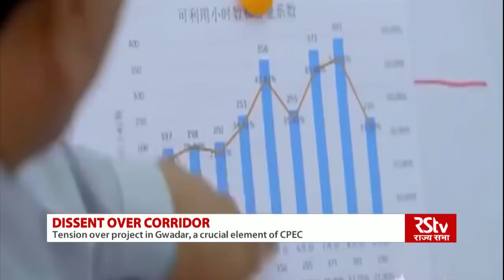Rising discontent against CPEC in Pakistan